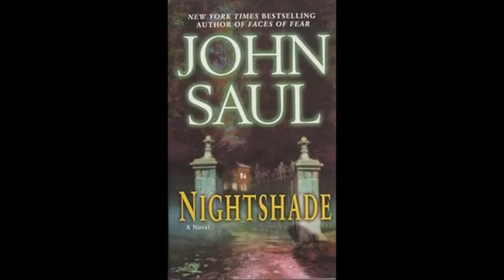13 chapter 12